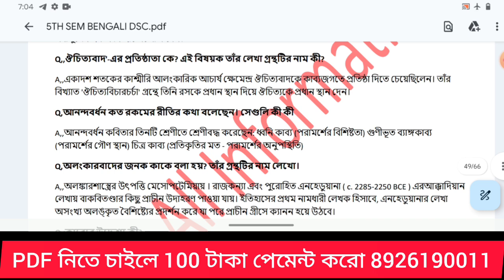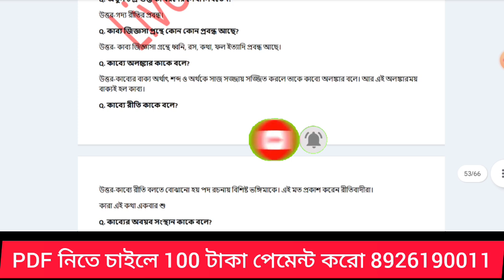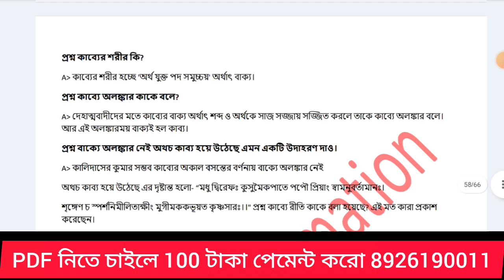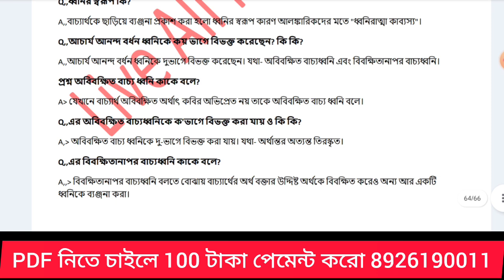5th semester Bengali G-DSE-1 suggestion 2024 kalyani University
kalyaniuniversity
bengali_honours
bengali
bengali_g_dse_1
bengali_suggestion
Youtube online teaching
Best teacher for Bengali in youtube